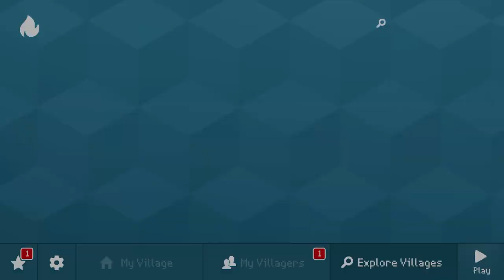Block Craft 3D: Crafting Game #3055 | Modern Bank 🏦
Learn How To Make a Beautiful Modern Bank 🏦!

Features:
• Free game: play for free!